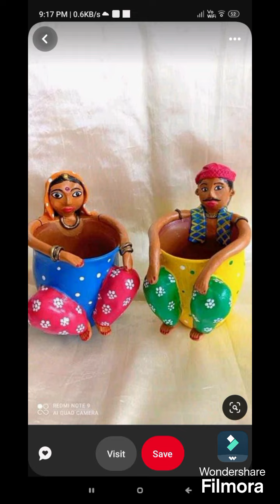Festive season 🤩🤩🤩home decor ideas||youtube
🕯🕯🕯Diwali crafts ideas||jyoti arts crafts and fashion